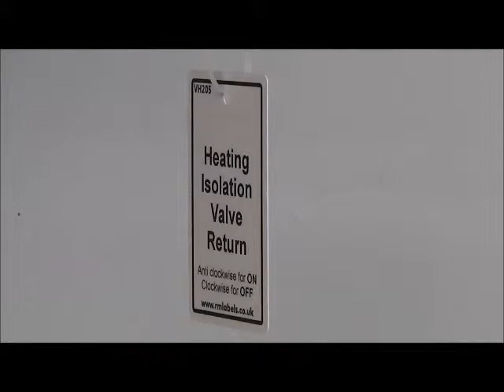Heating Isolation Valve Return Valve Tag - RM Labels Ltd Tel: 01348 840675